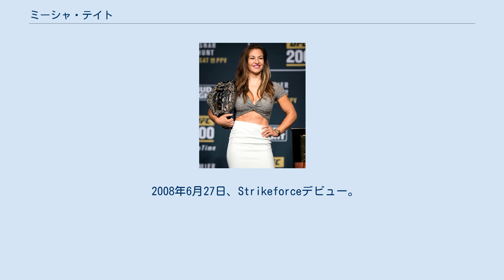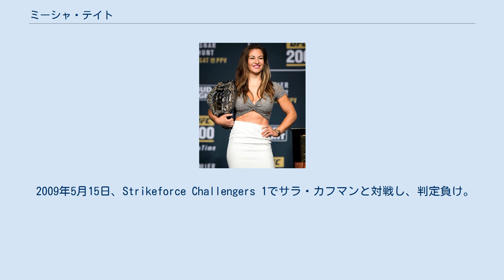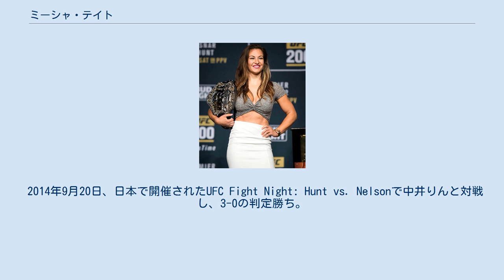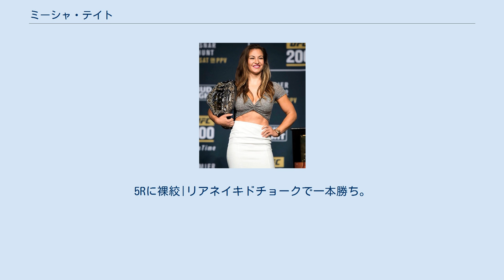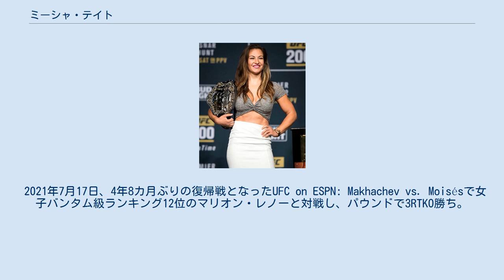ミーシャ・テイト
ミーシャ・テイト（Miesha Tate、1986年8月18日 - ）は、アメリカ合衆国の女性総合格闘家。
ワシントン州タコマ出身。
エクストリーム・クートゥア所属。
元UFC世界女子バンタム級王者。
UFC世界女子バンタム級ランキング8位。
元Strikeforce世界女子バンタム級王者。
 ワシントン州タコマに生まれる。
高校時代は男子レスリングチームで男子に混ざってトレーニングに励み、4年時にワシントン州女子王者になっている。
セントラル・ワシントン大学に進学後、校内のMMAクラブでアマチュアMMAを始め、5勝1敗のアマチュア成績を上げて2007年にプロへ転向した。
 2007年11月24日、プロデビュー。
 2008年6月27日、Strikeforceデビュー。
 2009年5月15日、Strikeforce Challengers 1でサラ・カフマンと対戦し、判定負け。
 2010年3月26日、Strikeforce Challengers 7でゾイラ・フラウストと対戦し、腕ひしぎ十字固めで一本勝ち。
 2010年8月13日、Strikeforce女子バンタム級トーナメント決勝で赤野仁美に3-0の判定勝ちを収め優勝を果たした。
 2011年7月30日、マルース・クーネンの保持するStrikeforce女子バンタム級王座に挑戦し、4R肩固めで一本勝ちを収め、王座獲得に成功した。
 2012年3月3日、Strikeforce: Tate vs. RouseyでStrikeforce女子バンタム級王者としてロンダ・ラウジーの挑戦を受けるが、1R腕ひしぎ十字固めで肘を脱臼して敗れ、王座から陥落した。
 2013年4月13日、UFCデビュー戦となったThe Ultimate Fighter 17 Finaleで女子バンタム級ランキング4位のキャット・ジンガノと対戦し、試合開始からペースを握るも、3Rにパンチと膝蹴りの連打を浴びてレフェリーストップで逆転負けを喫し、The Ultimate Fighterのコーチ役とUFC女子世界バンタム級王者ロンダ・ラウジーへの挑戦権を逃した。
しかし敗戦となったものの、ファイト・オブ・ザ・ナイトを受賞、UFCでファイト・オブ・ザ・ナイトを受賞した初めての女子選手となった。
 2013年5月28日、ジンガノが練習中に膝に大怪我を負い手術を受けて長期欠場となったため、テイトが代わりにThe Ultimate Fighterのコーチ役とロンダ・ラウジーの保持するバンタム級王座への挑戦権を獲得した。
 2013年9月、The Ultimate Fighterシーズン18でロンダ・ラウジーとそれぞれのチームのコーチを務めた。
 2013年12月28日、UFC 168でUFC世界女子バンタム級王者ロンダ・ラウジーに挑戦し、3R腕ひしぎ十字固めで敗れて王座獲得に失敗したが、ファイト・オブ・ザ・ナイトを受賞した。
 2014年4月19日、UFC on FOX 11で女子バンタム級ランキング7位のリズ・カムーシュと対戦し、判定勝ち。
 2014年9月20日、日本で開催されたUFC Fight Night: Hunt vs. Nelsonで中井りんと対戦し、3-0の判定勝ち。
 2015年1月31日、UFC 183で女子バンタム級ランキング3位のサラ・マクマンと対戦し、2-0の判定勝ち。
 2015年7月25日、UFC on FOX 16のUFC世界女子バンタム級王座挑戦者決定戦で女子バンタム級5位のジェシカ・アイと対戦し、3-0の判定勝ち。
 UFC世界王座獲得 2016年3月5日、UFC 196のUFC世界女子バンタム級タイトルマッチで王者のホリー・ホルムに挑戦。
5Rに裸絞|リアネイキドチョークで一本勝ち。
王座獲得に成功し、パフォーマンス・オブ・ザ・ナイトを受賞した。
 世界王座陥落 2016年7月9日、UFC 200のUFC世界女子バンタム級王座の防衛戦で女子バンタム級4位の挑戦者アマンダ・ヌネスと対戦し、リアネイキドチョークで1R一本負けを喫し王座陥落した。
 2016年11月12日、UFC 205で女子バンタム級8位のラケル・ペニントンと対戦し、0-3の判定負け。
試合後に引退を表明した。
 2016年12月11日、サブミッション・アンダーグラウンド 2でジェシカ・アイとグラップ...